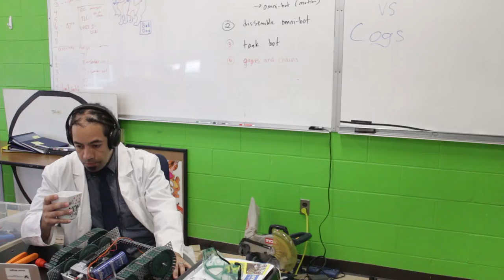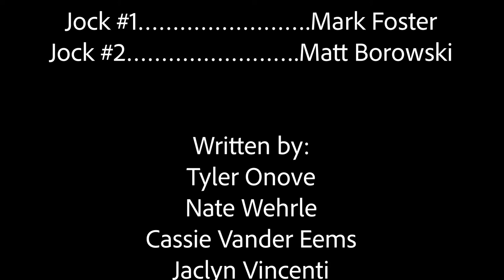"Broken"- New Jersey High School Film Challenge (2018)- Eastern Christian High School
This is an old video from my Junior year of High school. We were prompted with a word "Broken" and a few rules. We made this video with our Media Production class taught by recent Award-winning private school teacher of the year (2021) Mr. Jesse Wright. We had the help of a few other teachers also credited. Enjoy!